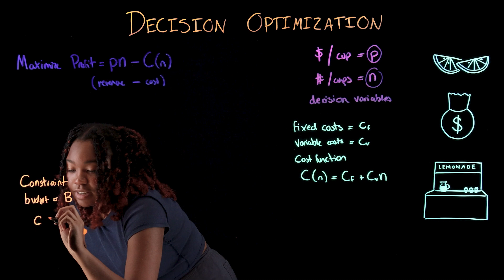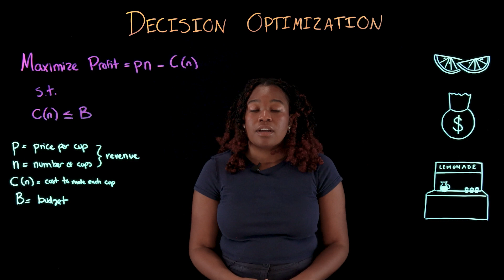Unlock the Power of Data-Driven Decision Making with Decision Optimization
Join Diarra Bell as she explains the concept of Decision Optimization and how it can be applied in various fields. By using mathematical models and Data-Driven Decision Making, you can optimize processes, reduce risk, and improve outcomes. This video will give you a comprehensive understanding of the techniques and strategies involved in making informed decisions.

AI news moves fast. Sign up for a monthly newsletter for AI updates from IBM